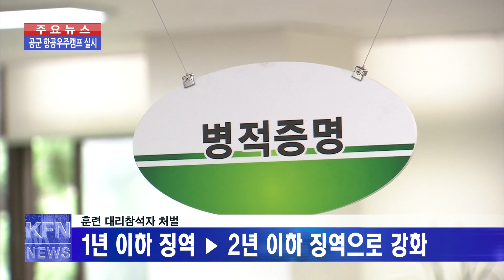8월1일 국방뉴스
1.국방부, 북한의 위협 발언에대한 입장 표명

2.병무청, 병역법 시행령 및 시행규칙 기정안 입법예고

3.한국위기관리연구소 DMZ 안보 체험

4.해병대 여름캠프

5.한빛부대 남수단 어린이 악성 림프종 치료 지원

6.공군17전비 항공우주캠프 실시

7.육군39사단 경남종합사회복지관과 업무협약

8.세계군인체육대회 조직위 KBS와 MOU체결